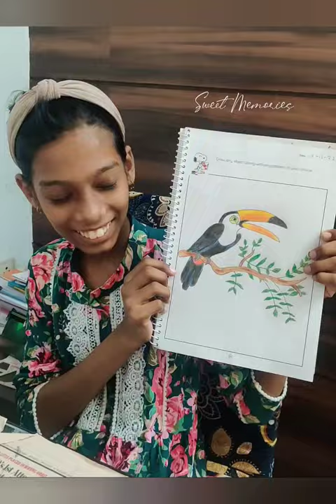Toucan Bird - Drawing Class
I feel blessed to be in a space to be with kids and creatives everyday. My learning has provided me with many tools that have helped me channelize my passion into relevant, effective strategies and ever - continuing professional and personal development. ✨Chaitali Dutta✨